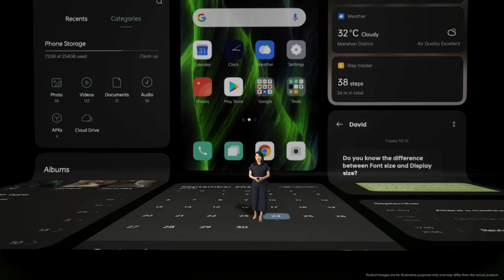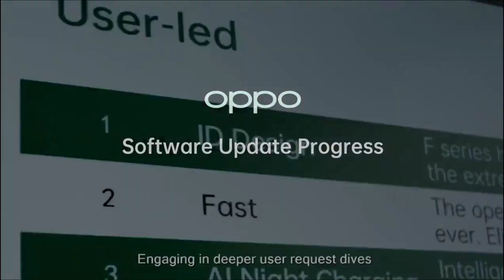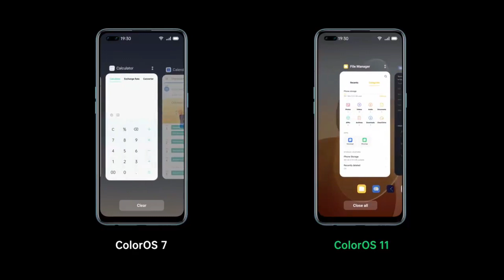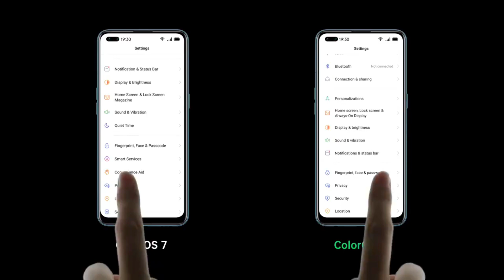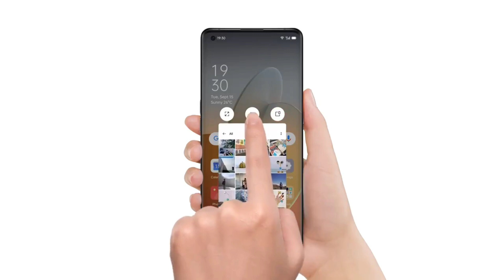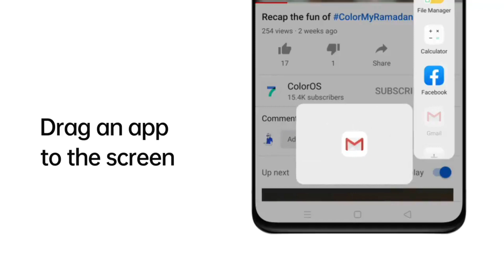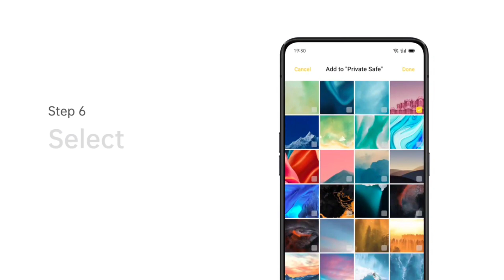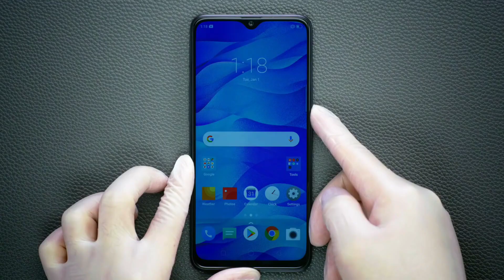✅ |FAQ| 🤩 ~ Realme C2 & Oppo A31 Android 10 Update ~ Oppo A5s ColorOS 6 Update ~ ColorOS 7.2 Update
________ Thanks ❤️❤️❤️